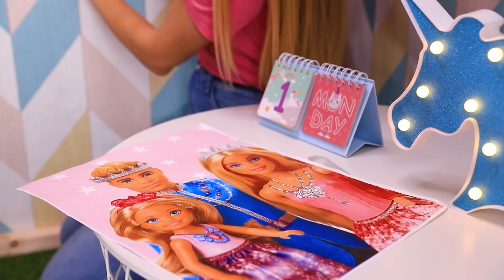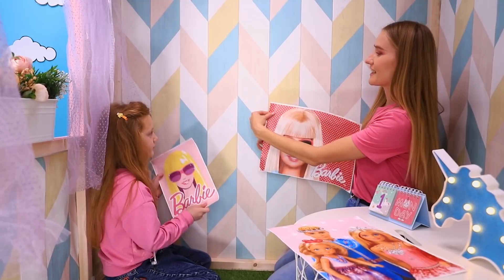Строим игровые домики / Барби дом vs Лего дом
Смотрите в нашем новом видео подробную инструкцию, как построить крутые детские домики. Домик по нашим советам обязательно понравится вашему ребенку.